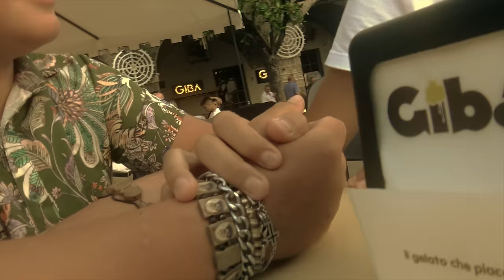Chiammele stasera | Nino Fiorello Ft. Giuseppe Carriero (Official Video)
Nino Fiorello Ft. Giuseppe Carriero | Chiammele stasera (VIDEO UFFICIALE) ©® SMusic 2022
Autore: Antonino Puglisi
Producer: SMusic di Salvo Scibilia
Arrangiamenti e mix: Finocchiaro music
Realizzazione Video: FAYLAD
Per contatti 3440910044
Seguici sui social ufficiali